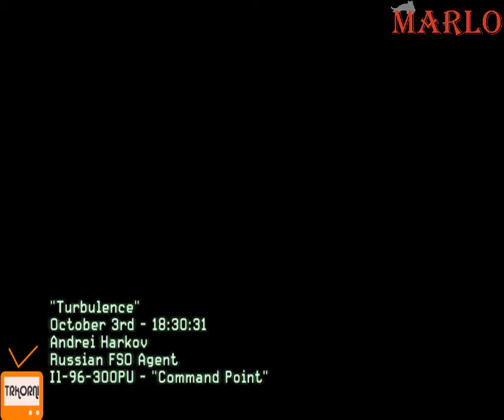Marlo ile Call of Duty Modern Warfare 3 Oynuyoruz | Bölüm #2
bugün sizler için Call of Duty Modern Warfare 3 oyununu çözmeye ve oynamaya çalıştım. Call of Duty Modern Warfare 3 oyunu için değerlendirmem açıklama kısmındadır. Call of Duty Modern Warfare 3 oyunu hakkında yorum yapın, diğer kullanıcılara oyun hakkında düşüncelerinizi paylaşın.

I tried to solve and play Call of Duty Modern Warfare 3 for you today. My assessment of Call of Duty Modern Warfare 3 game is in the description section. Comment on Call of Duty Modern Warfare 3 game, share your thoughts about the game to other users.